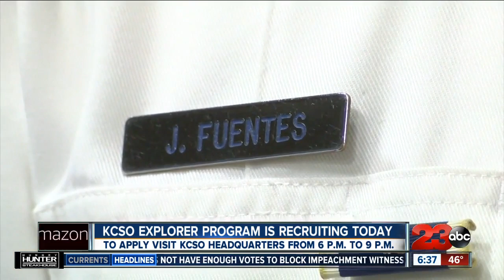23ABC Community Connection: KCSO Explorer Program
If you or someone you know has an interest in law enforcement but isn't sure if it's the right career for them, the KCSO Explorer Program is the opportunity to see what being in law enforcement is all about.